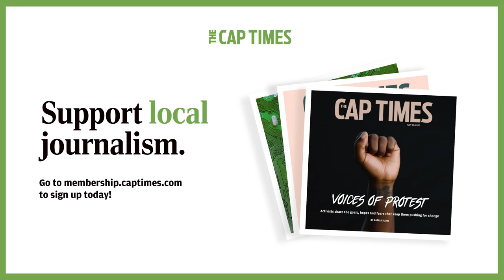One one one with Richard Graber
Since its expansion in the mid-1980s, the Wisconsin-based Bradley Foundation has grown to become one of the country’s foremost funding and strategy sources for conservative thought. This session is a  conversation with the longtime head of the foundation, about what the future holds.

Moderator: Katelyn Ferral
Panelist: Rick Graber